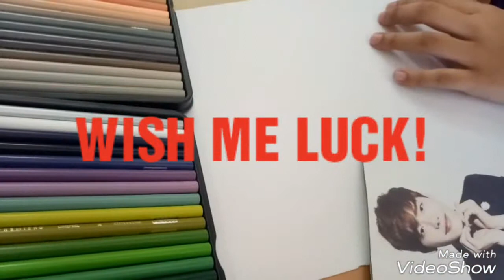Lee Jong Suk Using Prisma Colors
Drew using coloring pens for the first time!!